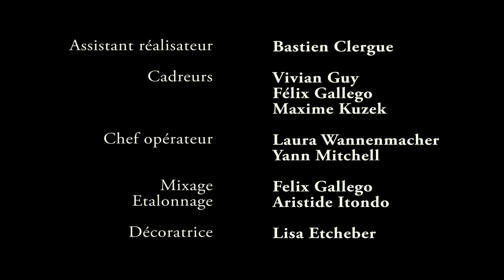Face à face - Court métrage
Des rêves plein la tête, une enfant fait face aux doutes d'une jeune femme.

Avec :
Marie Moly
Lauren Darchy
Jean-Baptiste Darchy
Elsie Viguier
Emeline Bonfils
Alexandre Pidutti
Mathieu Fernandez

Ecrit et réalisé par Nicolas Sanchis.
Produit par TVn7.

Assistant Réalisateur : Bastien Clergue
Cadreurs : Vivian Guy, Félix Gallego et Maxime Kuzek
Chef Opérateur : Laura Wannenmacher et Yann Mitchell
Mixage : Félix Gallego
Étalonnage : Aristide Itondo
Décoratrice : Lisa Etcheber